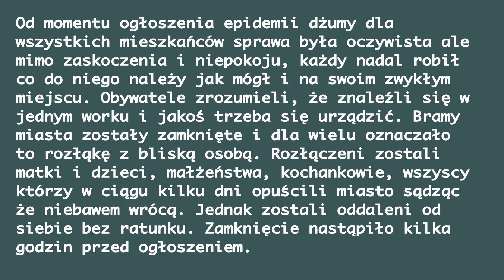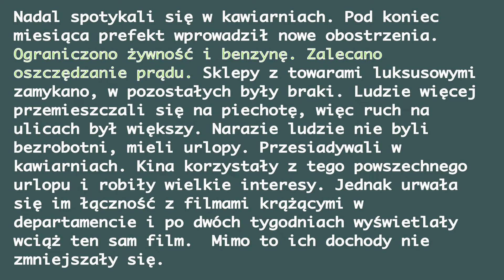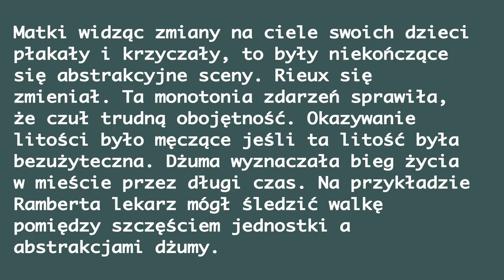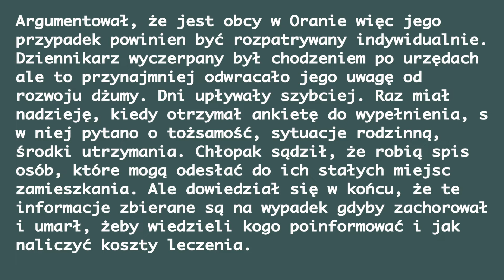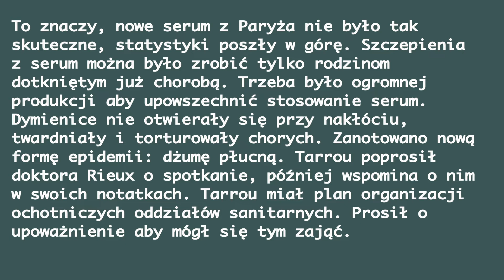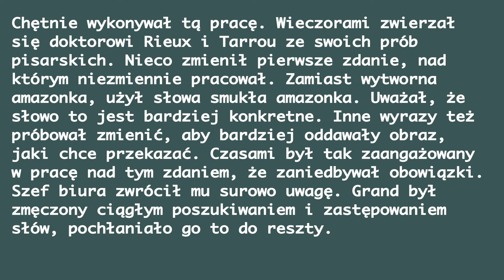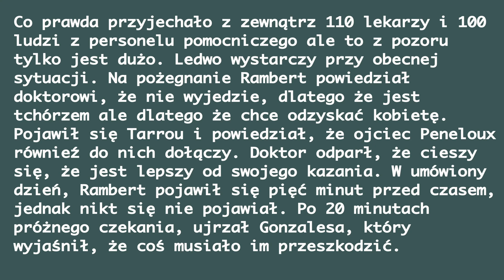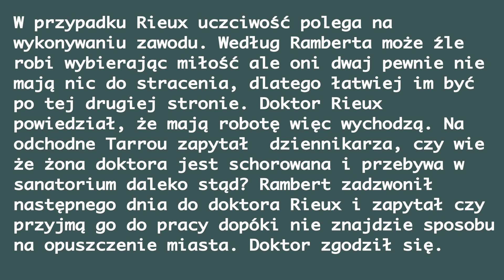dżuma streszczenie szczegółowe Albert Camus cz.2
Dżuma streszczenie szczegółowe
Albert Camus
rozdział 2
Za drobne błędy językowe przepraszam...
prawidłowe imię Garcia (nie Gracia :P)